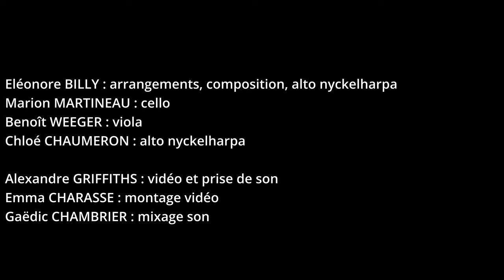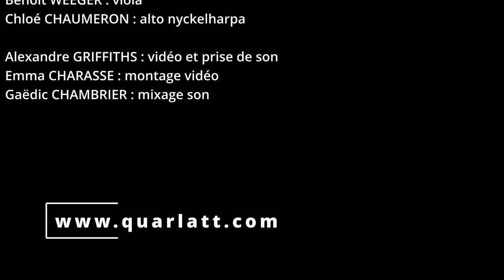Quarlätt - Värmlandsvisan "Ack Värmland"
Värmlandsvisan "Ack Värmland" - Trad. Arr. Eléonore BILLY
Live concert at Festival Prima la Musica in Poitiers, November 2021

Eléonore BILLY : composition, arrangements, soprano and alto nyckelharpas
Marion MARTINEAU : cello
Benoît WEEGER : viola
Chloé CHAUMERON : alto nyckelharpa